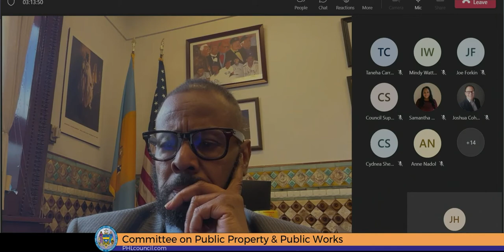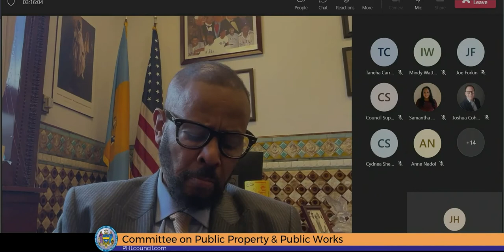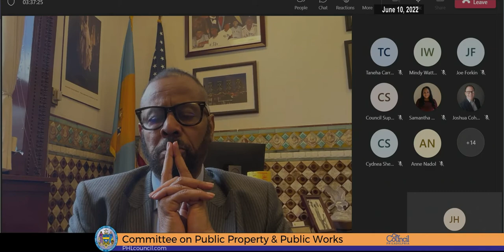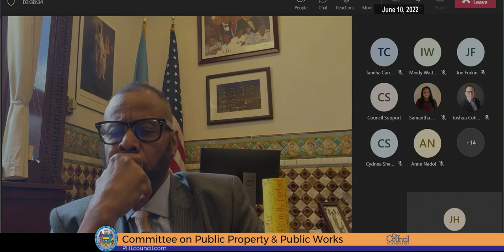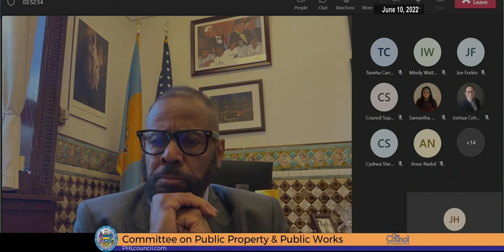Committee on Public Property and Public Works 6-10-2022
The Committee on Public Property and Public Works of the Council of the City of Philadelphia held a Public Hearing on Friday, June 10, 2022, at 10:00 AM to hear testimony on the following items:

220289
An Ordinance requiring the Water Commissioner, on behalf of the City, to convert certain water, sewer, and stormwater infrastructure on West Country Club Road, Mimi Circle, and East Country Club Road, between Conshohocken Avenue to Conshohocken Avenue, and a portion of Lankenau Avenue, from private to public infrastructure, all under certain terms and conditions.

220290
An Ordinance amending Title 13 of The Philadelphia Code, entitled “Water and Sewer,” by adding a new Chapter 13-700, entitled “Conversion of Private Water, Sewer and Stormwater Lines to Public Ownership,” to establish reporting, maintenance, improvement and repair requirements with respect to water, sewer, and stormwater infrastructure converted to public ownership, all under certain terms and conditions.

220496
An Ordinance authorizing the Commissioner of Public Property, on behalf of the City of Philadelphia, to grant PECO Energy Company an easement for the purpose of installing transmission lines across a portion of the parcel or parcels of land in the area bounded by 34th Street, Grays Ferry Avenue and the Schuylkill River Pierhead Line, under certain terms and conditions.

220507
An Ordinance authorizing the Philadelphia Gas Works, by Philadelphia Facilities Management Corporation, solely in its capacity as operator and manager of the City-owned Philadelphia Gas Works, to enter into an amendment to lease with Germantown Realty Investment Group, LP for certain premises located at 212-214 W. Chelten Avenue, all under certain terms and conditions.

220522
An Ordinance authorizing the Commissioner of Public Property, on behalf of the City of Philadelphia, to convey to the Philadelphia Authority for Industrial Development, all or a portion of certain parcels of land in and about the area bounded by Wharton, 12th, Reed, and 11th Streets for further conveyance; to enter into a sublease agreement with the Philadelphia Authority for Industrial Development for use by the City of Philadelphia of a premises located at 1357 S. 12th Street, Philadelphia, Pennsylvania; and to acquire fee simple title or a lesser real estate interest by purchase, condemnation, or otherwise, in a portion of certain parcels of land in and about the area bounded by Wharton, 12th, Reed, and 11th Streets; all under certain terms and conditions.

220524
An Ordinance authorizing the Commissioner of Public Property and the Director of Commerce, on behalf of the City of Philadelphia, to enter into a lease agreement with the Commonwealth of Pennsylvania for property within the Commonwealth of Pennsylvania’s Interstate 95 right-of-way between Spring Garden Street and Allegheny Avenue, as well as certain portions of the Commonwealth of Pennsylvania’s North Delaware Avenue right-of-way between Spring Garden Street and Allegheny Avenue and certain portions of the Commonwealth of Pennsylvania’s Richmond Street right-of-way between Spring Garden and Allegheny Avenue, to be further subleased by the City to the Delaware River Waterfront Corporation; all under certain terms and conditions.

220525
An Ordinance authorizing the Commissioner of Public Property, on behalf of the City of Philadelphia, to convey to the Commonwealth of Pennsylvania, all or a portion of a parcel or parcels of land in and about the area bounded by Front Street, East Allen Street, Canal Street and Laurel Street, under certain terms and conditions.

220521
An Ordinance authorizing the Chief Information Officer for the City of Philadelphia, on behalf of the City of Philadelphia, to enter into a professional services agreement for up to sixty (60) months in order to obtain hosting and managed services for the OnePhilly HR, Benefits, Payroll, Time and Attendance system, all under certain terms and conditions.